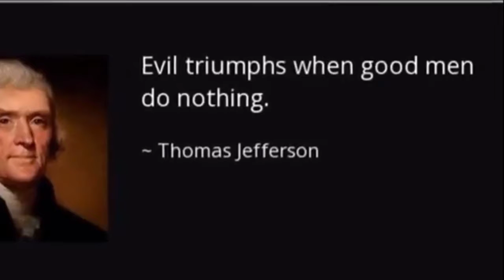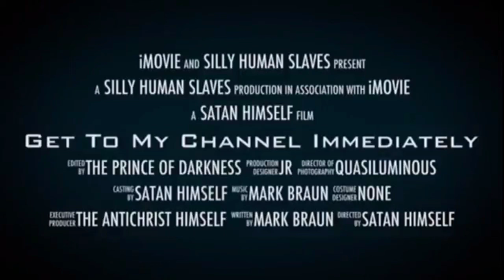Flat Earth and the Arrora Borealis